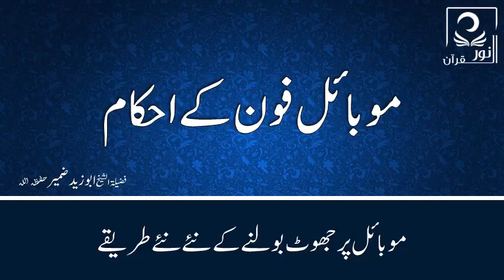موبائل پر جھوٹ بولنے کے نئے نئے طریقے